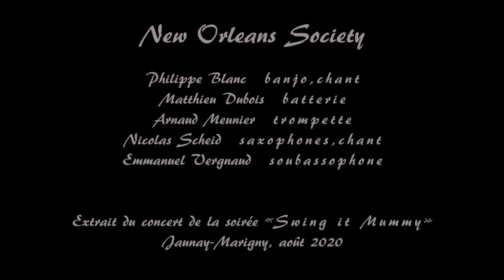When the saints go marching in, NEW ORLEANS SOCIETY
Concert de Jazz New Orleans avec le New Orleans Society et les danseurs de la compagnie du Gramophone, Poitiers.
Swing it mummy ! un concert donné dans le cadre des "Soirées d'été" de Jaunay-Marigny (86) en août 2020.
Avec : Philippe Blanc (banjo/chant) - Matthieu Dubois (percussions) - Arnaud Meunier (trompette)  - Nicolas Scheid (saxophones/chant) - Emmanuel Vergnaud   (soubassophone)

Pour toute information sur l'activité du New Orleans Society (concerts, animations, événementiel...), contactez nous :